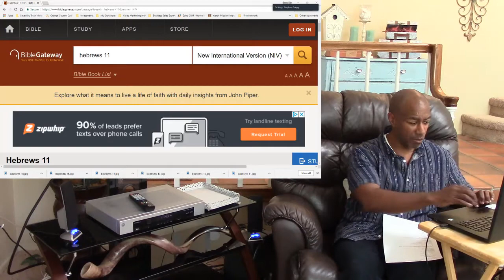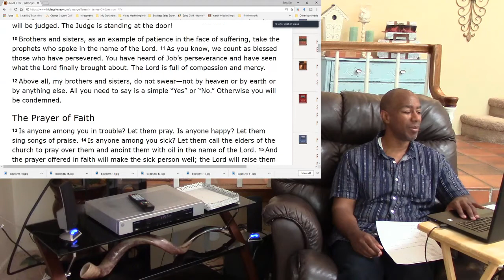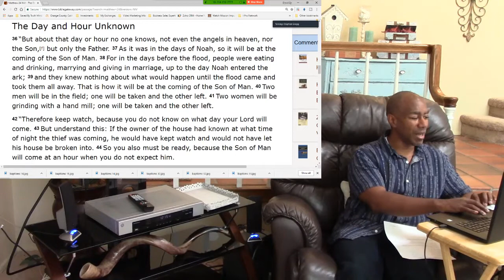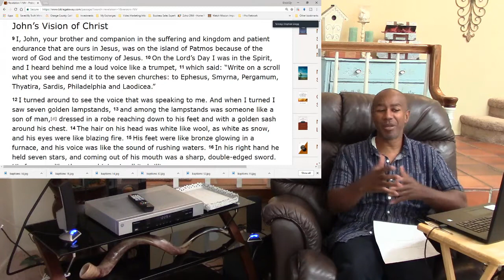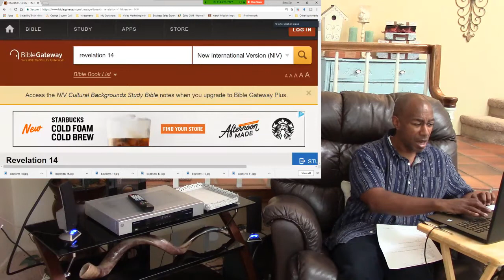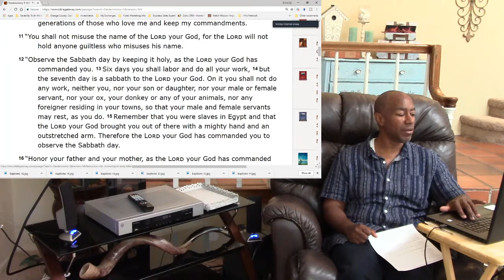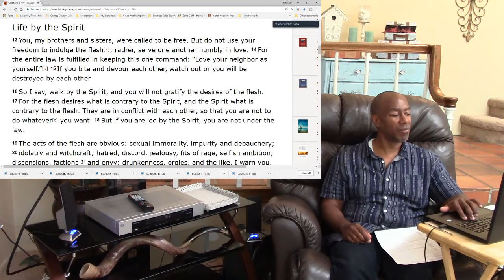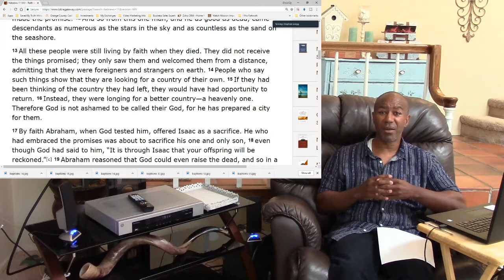WHO ARE THE BRIDE OF CHRIST? - Feast of Trumpets - September 11 2018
Do you know the meaning of the Bride of Christ? Do you want to know who the Bible says is the Bride of Christ?  You will be shocked to know that it's not the entire church.

Watch this video so you will learn who the Bride of Christ is and the true meaning of the Feast of Trumpets 2018.

We teach the truth of the bible in a way no one else does.. Straight from the bible.

Watch this video to learn which day is the Lord's True Sabbath day is.